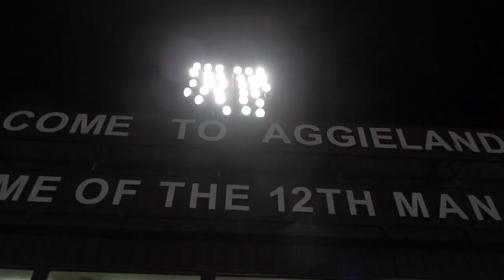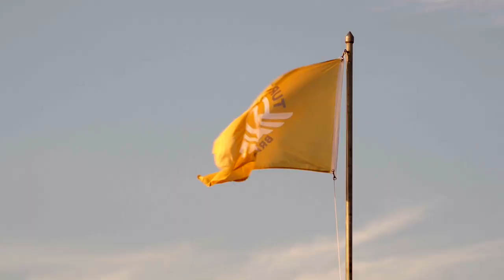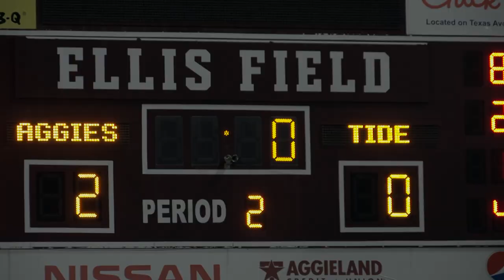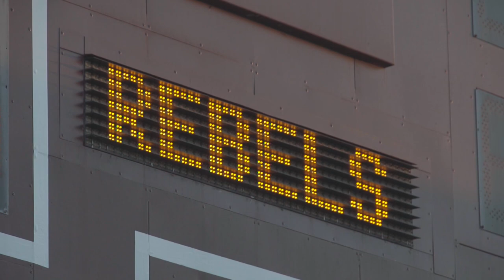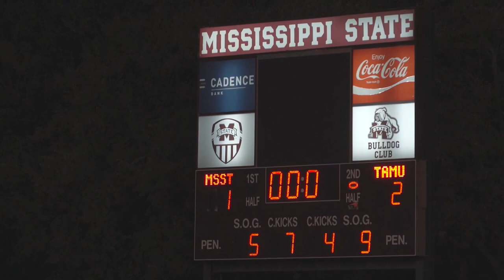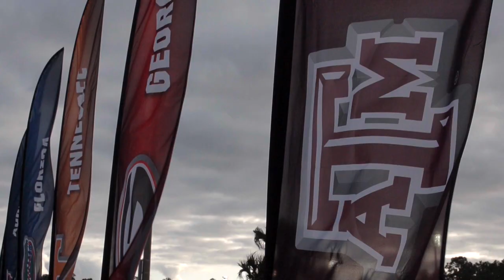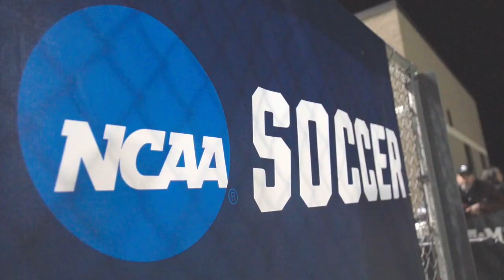Soccer: 2017 Season Highlight Video